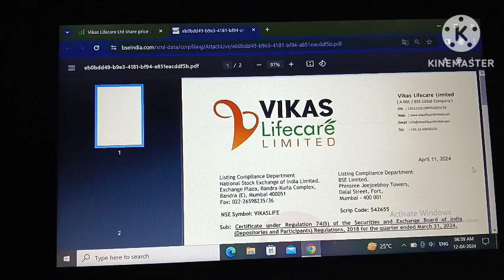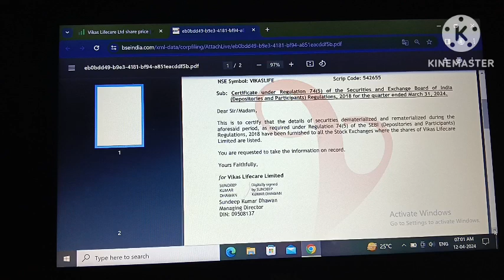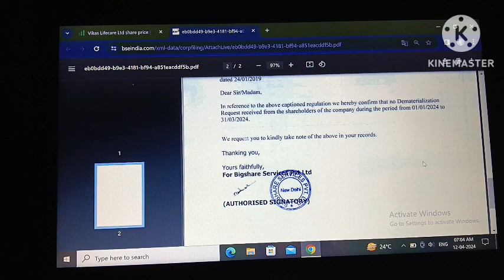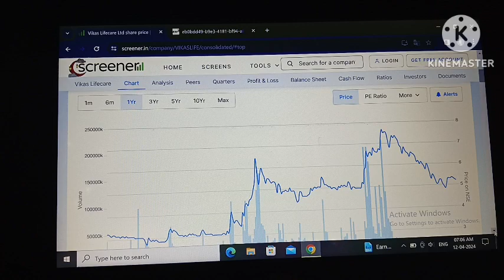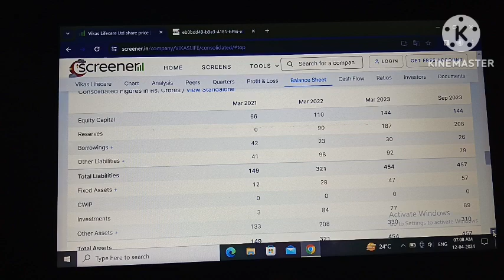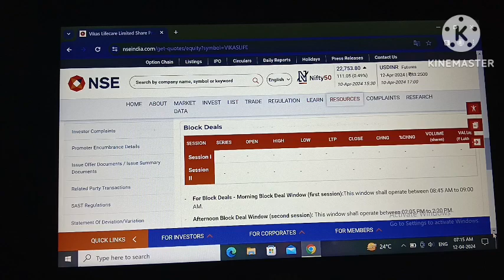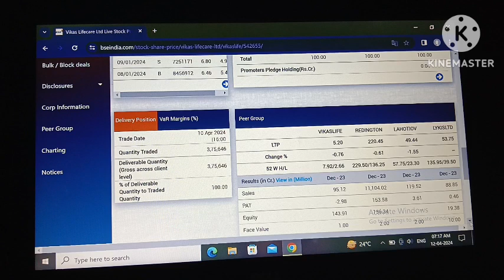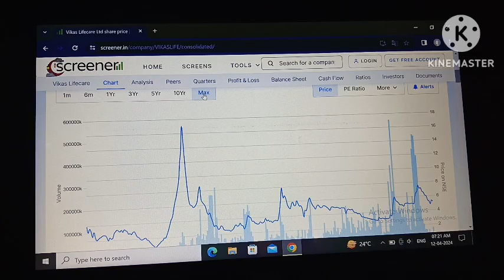Vikas lifecare share news! dhamaka offer price?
vikas lifecare!
nityankit12!

your quary:-
vikas lifecare!
nityankit12!